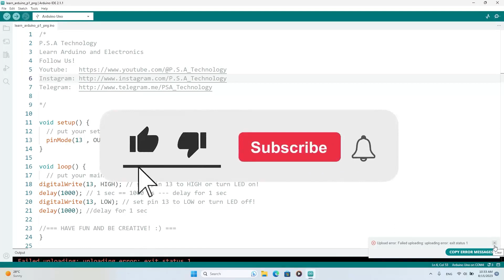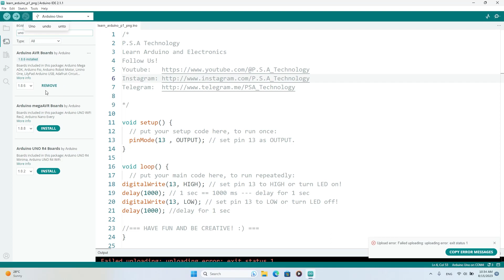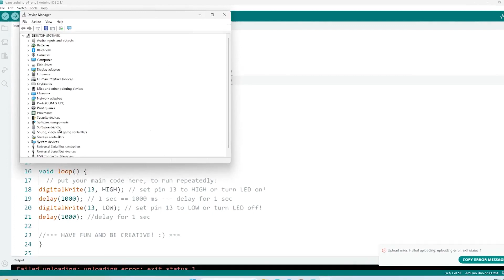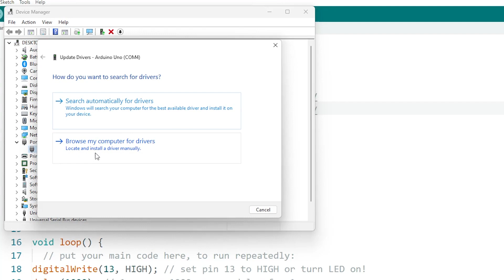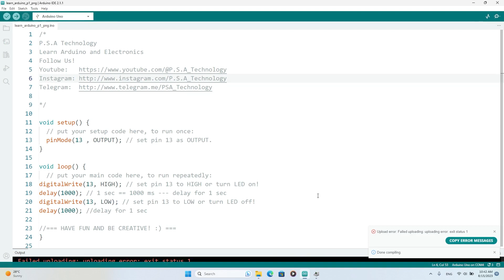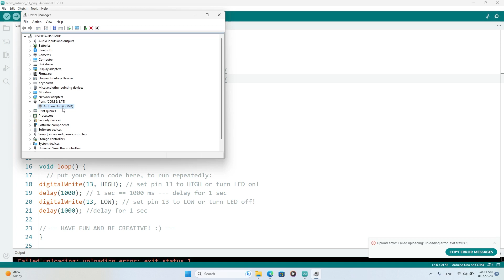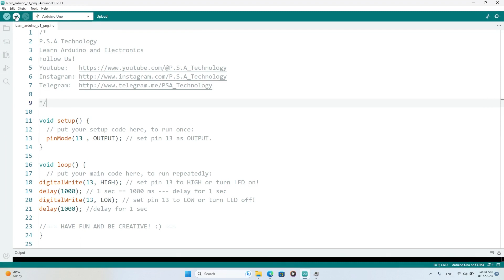حل مشکل آپلود نشدن در آردوینو به ساده ترین روش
احتمالا براتون پیش آمده باشه که ساعت ها روی کد آردوینو تون کار کردید و کلی زحمت کشیدید ولی وقتی میاید اون رو آپلود کنید ، یک ارور رو مخ میده
در این ویدئو میریم و با چند روش ساده این مشکل رو حل میکنیم.
دقت کنید ممکنه در بعضی از قسمت ها با ویدئو یکی نباشه بر اساس ورژن ویندوز و ...

⚠️توجه داشته باشید ممکنه آردوینو شما با هیچ کدوم از این درایور ها سازگار نباشه (احتمالش کمه) که در این سورت باید روش 05:19 رو امتحان کنید

00:00 | مقدمه
00:48 | روش اول : نصب برد آردوینو
01:31 | روش دوم : انتخاب پورت
01:49 | چگونه کام آردوینو را تشخیص دهیم
02:29 | روش سوم : نصب درایور آردوینو
05:19 | روش چهارم : نصب درایور آردوینو
07:00 | پایان

🎵آهنگ استفاده شده در این ویدئو🎵
Track: Nightingale

.اگه از این ویدیو لذت بردید یا تونستید چیزی یاد بگیرید ممنون میشم ویدیو رو لایک کنید
 اگر هم به موضوعاتی چون آردیونو ، مدار های الکترونیکی ، قطعات و نرم افزار های الکترونیکی علاقه دارید این کانال برای شماست ! پس سابسکرایب و زنگوله نتیفیکیشن یادتون نره!👍🔔

شاید به این پلی لیست ها علاقه داشته باشید😉

P.S.A Technology | پ.ص.ا تکنولوژی